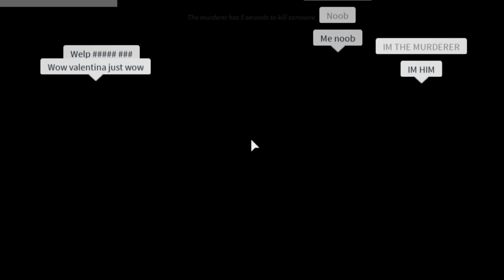[LEAKS] ROBLOX DOCTOR WHO EVENT ITEMS | ROBLOX EVENT 2020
💙 | Thank you guys for watching this video and thank you again for 5k subscribers!

📙 | [LEAKS] ROBLOX LEAKS DOCTOR WHO EVENT ITEMS | ROBLOX EVENT 2020

🎥 | FAQ
What Do I Record with?
➜Bandicam.

➜ Thumbnails | Paint.net
➜ Text | Pixlr

⭐ | WHO IS MRS0DA?
-MrS0da is an youtuber by the age of 15 who creates child-friendly content for all to enjoy!
videos!